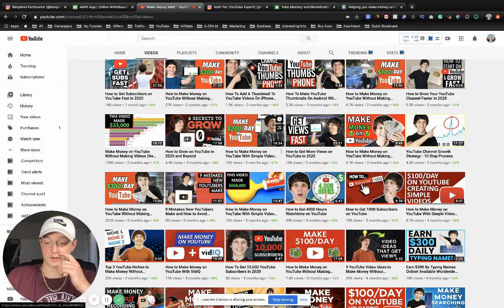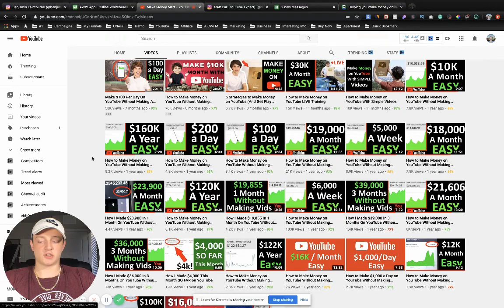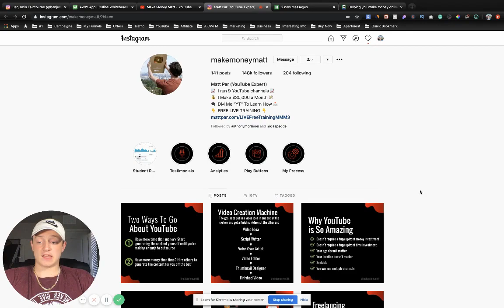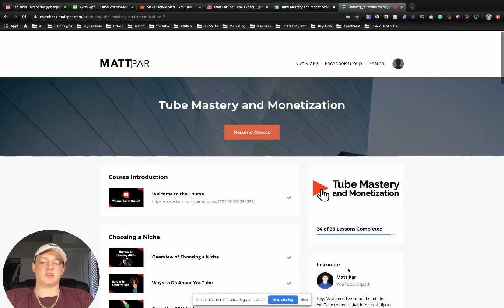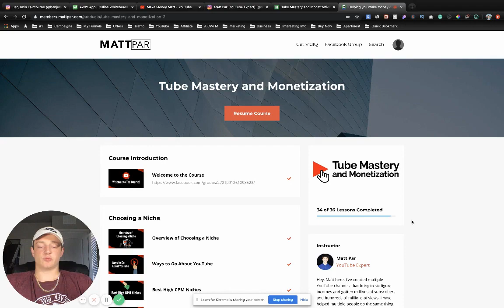Money Matt Tube Mastery And Monetization Course Review Matt Par Make Mone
In this live free training I'm going over how you can make money on YouTube without recording videos. This unique method does not require you to show your face or be on camera. This is how I run 9 different YouTube channels.

I'm also showing you how to make money without making videos by hiring others to make the videos for you. Watch this live training closely, because I'm pulling back the curtains in my business and disclosing how you can really make money on YouTube.

About me: My name is Matt Par, I'm 19 years old, and I run 9 different YouTube channels where I don't even show my face. For the first time I'm trying to give back and show others how they can do the same.